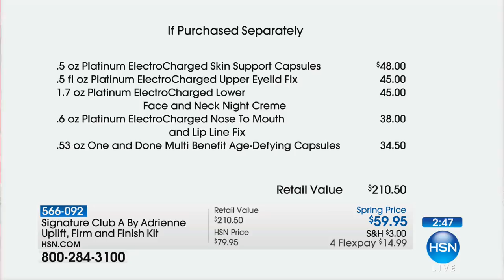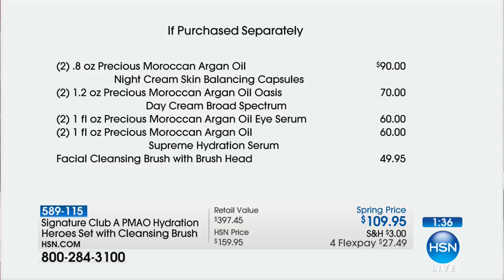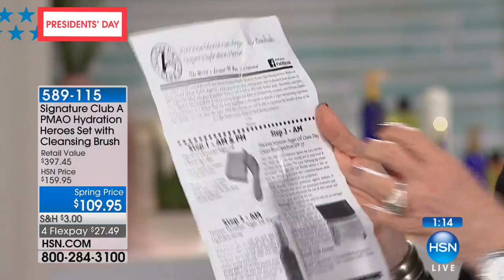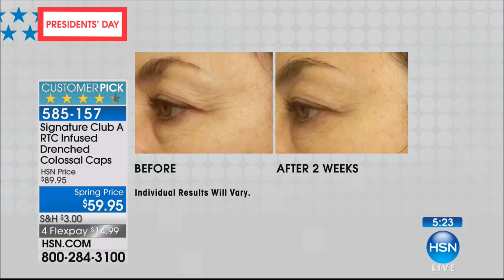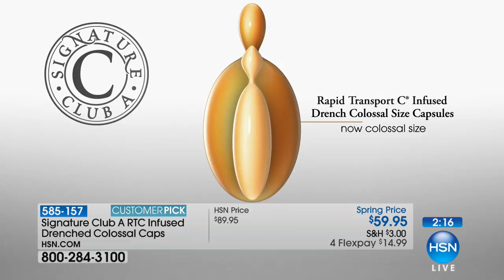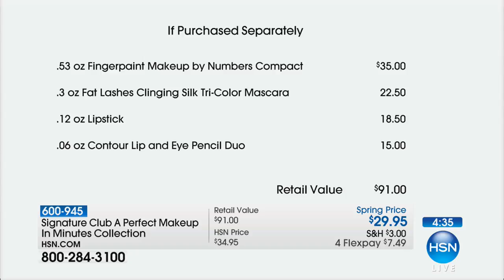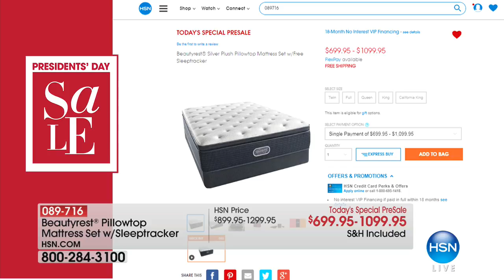HSN | Signature Club A By Adrienne Beauty 02.17.2018 - 10 AM